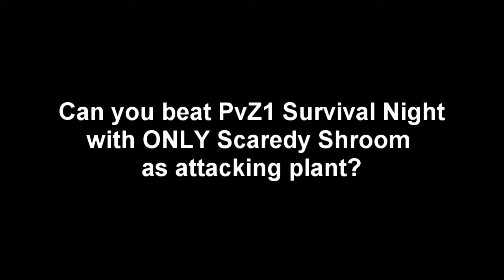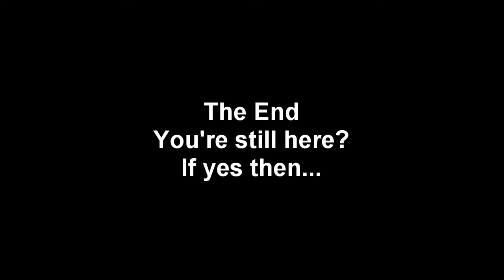Can you beat PvZ1 Survival Night with ONLY Scaredy Shroom as attacking plant?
Another challenge video lmao